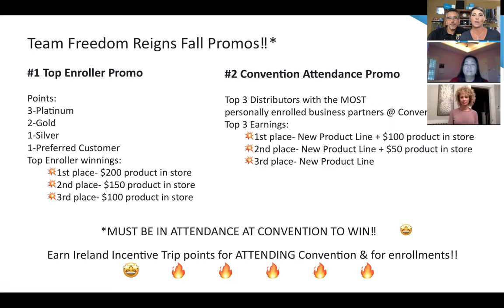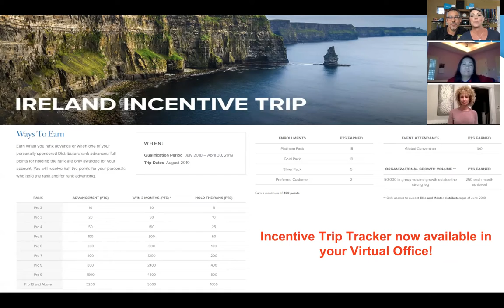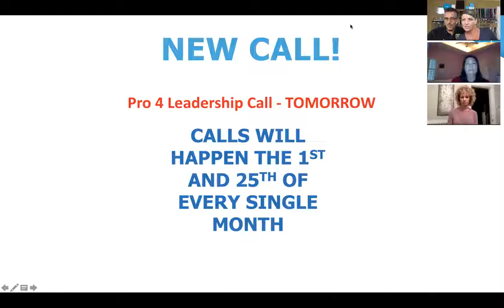TFRMotivationMonday Team Call 09/24/18 w/ Pro6 Amanda Brooks & Pro5 Marjorie Ham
Starting your week with motivation is a must for success in your LifeVantage Business. Join us every Monday night for our TFRMotivationMonday Team Call where in 30 minutes you will hear LifeVantage & Team announcements and nuggets to help you grow your business.
This week's special guests - Pro 6 Amanda Brooks & Pro 5 Marjorie Gallego Ham!